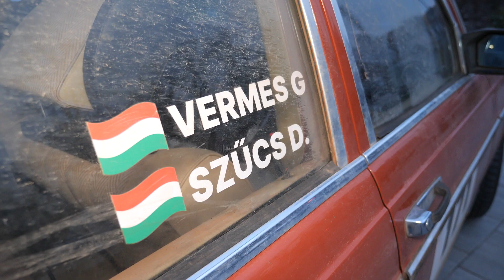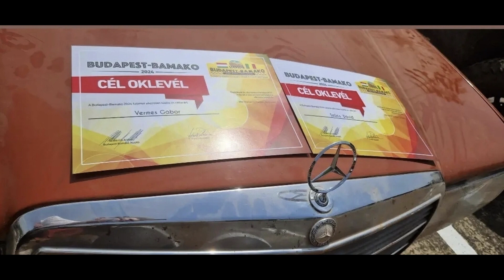Budapest-Bamako veszprémi szemmel: küzdelem a természettel, a technikával és önmagunkkal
2024 elején néhány veszprémi fiatal a Szahara homokdűnéi közt küzdött a természeti erőkkel, a technikával és saját határaikkal a sikerért. A Budapest-Bamako rally veszprémi versenyzőivel a Vehir.hu szervezett közönségtalálkozót, aminek legjobb pillanatait most megmutatjuk.